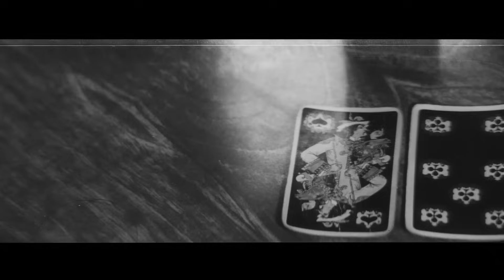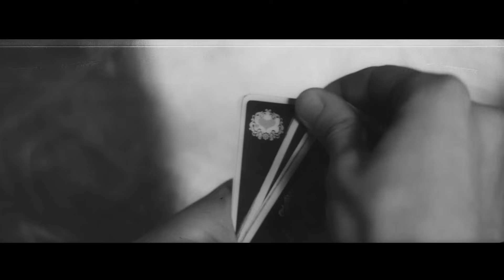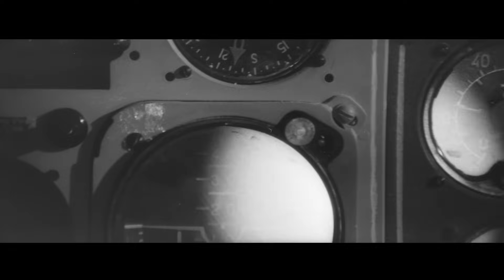Хроника ночи (1972 год) боевик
Самолет, следующий в Африку, оказывается в руках наемных убийц. Их цель - помешать советскому врачу попасть в Легу, где он должен оперировать вождя освободительного движения. После убийства пилота события развиваются стремительно. Но врач Чухнин и его спутница, советская журналистка, нарушают задуманный террористами сценарий.